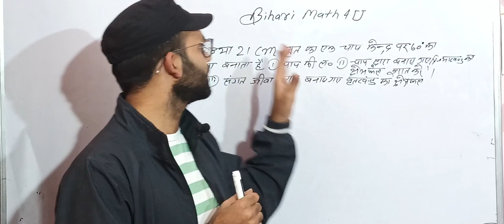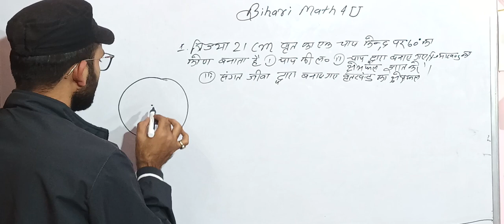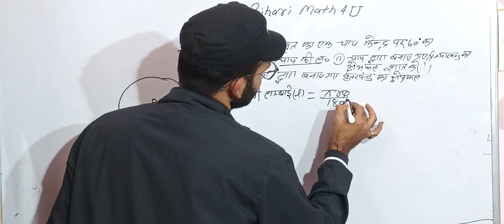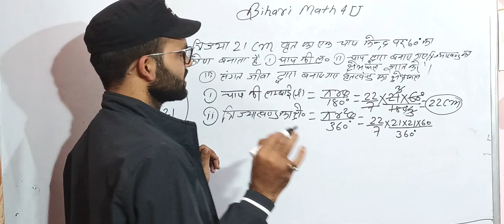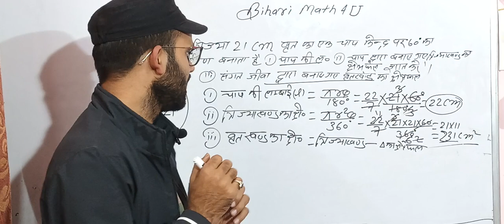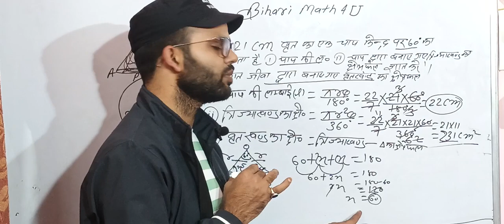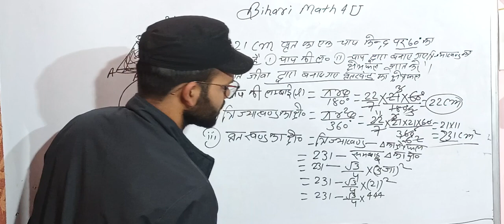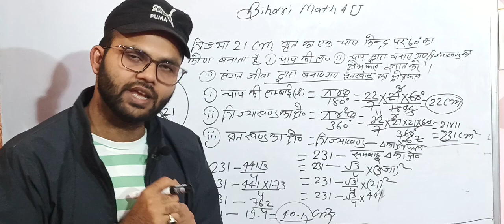त्रिजेयाखंड का छेत्रफल पर आधारित प्रशन 10th Class Bihari Math 4U ##